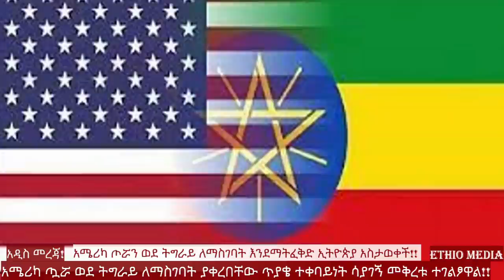የአሁን መረጃዎች | ዶ/ር አብይ አስደሳች ውሳኔ ወሰኑ | ለአሜሪካ ምላሽ ተሰጣት | የኢትዮጵያ እና ሩሲያ ወዳጅነት | Ertiera | Ethiopian news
Ethio Media, brings the Latest News & Top Breaking headlines on Politics and Current Affairs in Ethiopia, Abiy ahmed, Ethiopian news, Ertiera Nws, tplf tigray, Feta Daily, Nile Dam